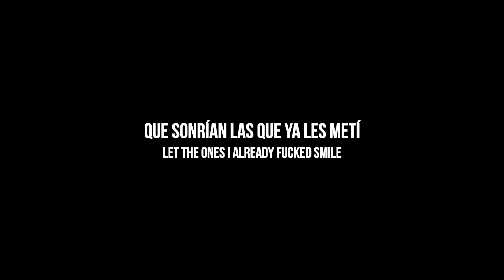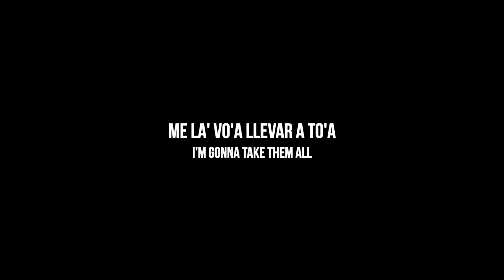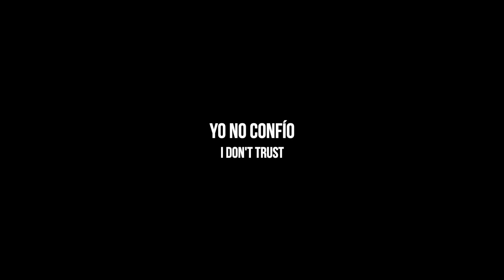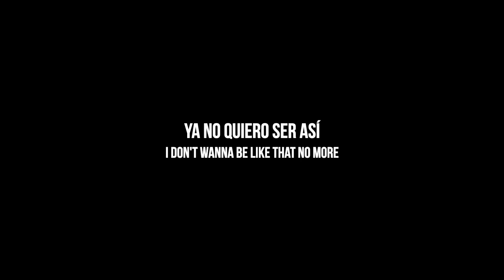bad bunny - tití me preguntó // + letra/lyrics (spanish/english)